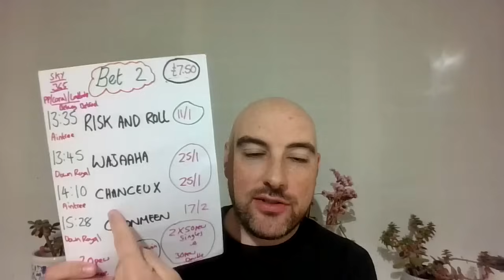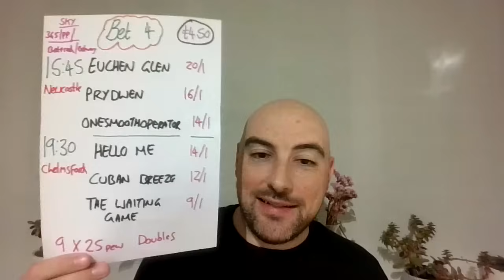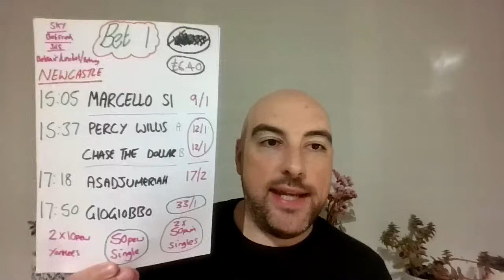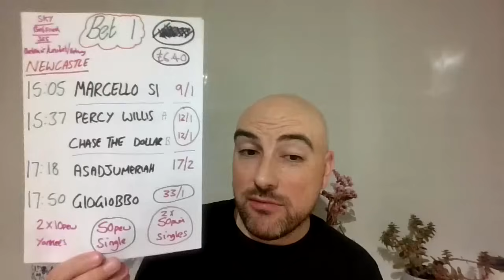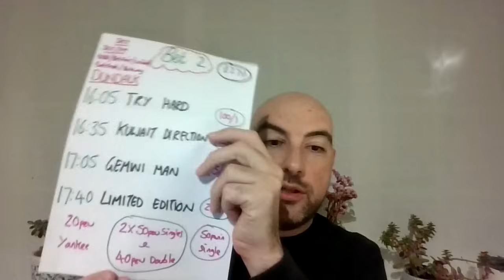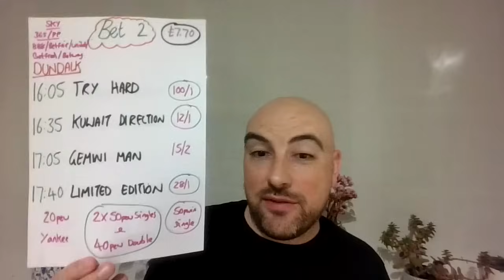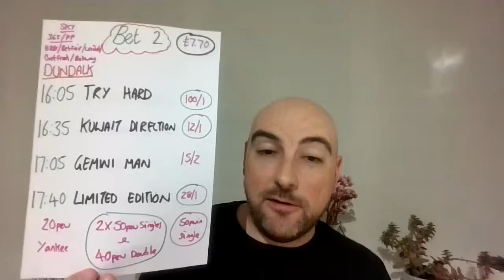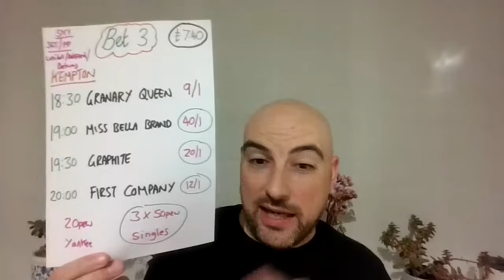Wednesday 15th November 2023 - FREE Horse racing tips - Newcastle, Dundalk & Kempton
Today's staking plan is £21.50 across 3 bets
There are 13 selections in total, across 12 races

Results from the previous video, 11th November 2023:
Bet: £14.50
Return: £56.73

Total Horse Racing Statistics for all of 2023 (up until 14th November):
(Historical monthly breakdown below)
Bet - £4,469.10
Return - £4,985.13

Total for November so far (Up until 10th November):
Bet: £175
Return: £481.67

Total Horse Racing Statistics, since the channel started:
January 9th 2022 - November 10th 2023
Bet - £10,594.20
Return - £13,325.19

Horse racing tips are provided on 4 regular days a week:
(Wednesday, Thursday, Friday & Saturday)
On the other 3 days of the week, short videos will be uploaded, by exception.
I occasionally will leave selections on non-video days, in the comments of the previous video.

Usually, the majority of bets are advised to be placed through Sky bet, as they are the bookmaker usually offering the most each-way places for Horse racing bets, which best suit the style of bets I place
The expected ‘average’ days stake for the channel is £20, but it will vary between £2-£40, depending on the volume and quality of the racing.

Update 06/09/23 - All channel stats are now recorded based on at least 3 major bookies offering the price at the time of video upload and at least 3 major bookies paying the place terms at the time of the race.
(Previously everything was recorded through a real Skybet account, this made channel profits hard to achieve for anyone using alternative bookies, the update hopefully ensures most can match the channel results and many can exceed them)

Bet: £200
Return: £323.30

Bet: £200
Return: £233.04

Total Channel Statistics for 2022 - All Sports (Started on 10th January 2022):
Bet: £6514.60
Return: £8609.96

January 2022:
Bet: £425
Return: £489.79

February 2022:
Bet: £598
Return: £770.98

March 2022:
Bet: £591
Return: £712.94

April 2022:
Bet: £544
Return: £607.12

May 2022:
Bet: £602
Return: £576.68

June 2022:
Bet: £616
Return: £580.40

July 2022:
Bet: £704
Return: £1283.45

August 2022:
Bet: £590
Return: £583.59

September 2022:
Bet: £451.30
Return: £895.46

October 2022:
Bet: £531
Return: £872.21

November 2022:
Bet: £409.30
Return: £296.12

December 2022:
Bet: £447
Return: £941.16